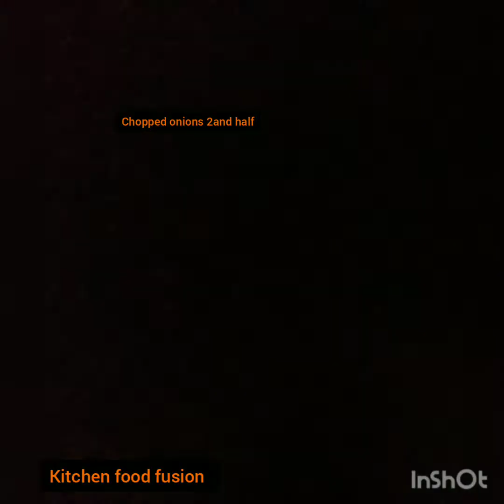دیگی یخنی پلا ؤ MINUTE TASTY BIRYANI BANAI|SPICY BAR B Q BIRYANI|How CHICKEN PULAO BIRYANI RECIPE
biriyani biryanirecipe tastyؤؤدیگی یخنی پل
Chicken Biryani Recipe  | چکن بریانی بنانے کا طریقہ | Biryani Recipe |
This video is relevant to the Yakhni pulao bryani easy good flovoured and tasty
kichidri recipe
5kg Dhuan dar Biryani bnai or muhalle main banti || Spicy bar b q Biryani
easy recipes
recipe
yakhni pulao
yakhni pulao recipe
pulao recipe pakistani
mutton pulao recipe pakistani
yakhni pulao cooking
Yakhni pulao bryani
yakhni pulao banane ka tarika
Dagi Yakhni pulao bryani
Restaurant style bryani
Chicken pulao recipe
tasty biryani
tasty biryani recipes
tasty yakhni pulao
yakhnipulao,biryani recipe
biryani banane ka tarika,
new method biryani
shadiyon wala pulao
chicken pulao recipe
 easy chicken pulao
how to make pulao
 pulao easy recipe
chicken recipe
pulao recipe
 beef pulao
beef pulao recipe
kun foods pulao
kun food recipes
 ijaz ansari pulao biryani
food secrets pulao biryani
mubashir saddique pulao biryani
afzaal arshad pulao biryani
VlogsASMRFusion5, VlogsASMRFusion5, VlogsASMRFusion5, VlogsASMRFusion5, VlogsASMRFusion5
biriyani biryanirecipe tastyدیگی یخنی پلاؤ